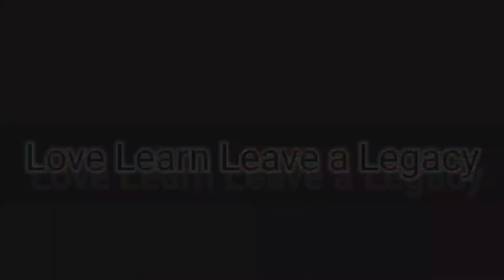cv joint, engine oil leak & wheel bearing | Tireman PH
Hello po
ito po location ng shop Mel Gus Building Commercial Building,Governor's Drive Brgy. Manggahan,General Trias Cavite.sa likod po kami ng building na yan,pwde din po search Tireman PH.
"HINDI NA PO KAMI TUMATANGGAP NG WALK-IN"
BY APPOINTMENT/SCHEDULE PO KAMI SALAMAT PO.

PAALALA WORKING HOURS LANG PO AVAILABLE ANG NUMBERMONDAY-SATURDAY 8AM to 5PM
SARADO PO SUNDAY at HOLIDAY.